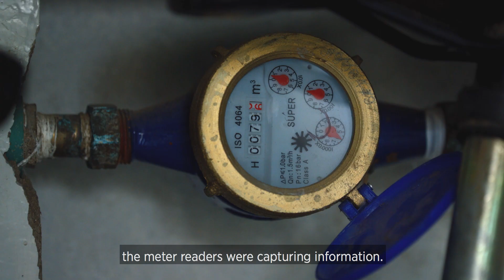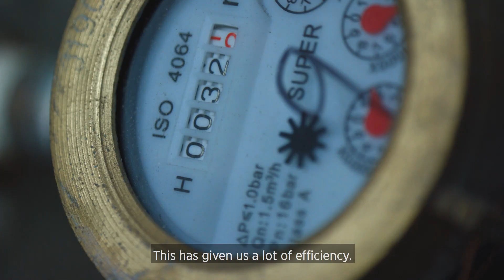Digitising billing and meter reading for water utilities – Wonderkid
In May 2015, the GSMA Mobile for Development Utilities Innovation Fund awarded a grant to Wonderkid to help it develop a suite of mobile tools for four water utilities in Kenya. The grant supported a complaint management and tracking system that allows customers to report maintenance and upkeep issues. It also offered a mobile app for meter readers that allows meters to be photographed, helping to address disputes and verify meter readers’ activities in real time. A self-meter reading and payment system allows users to send their own meter reading via SMS and receive a preliminary bill with instructions for paying via mobile money using Safaricom’s M-Pesa.